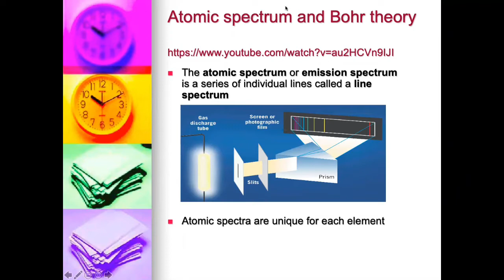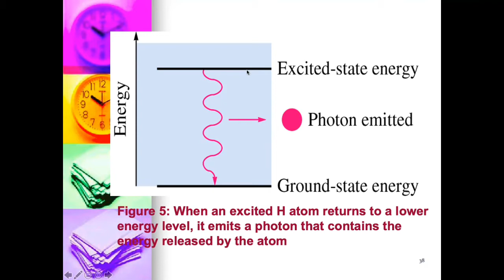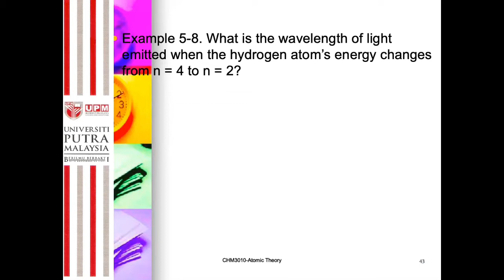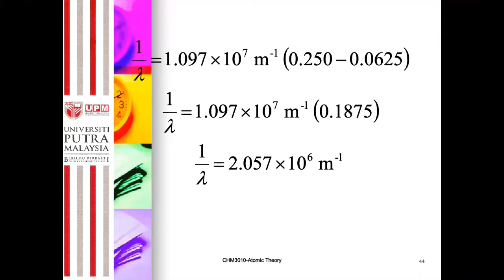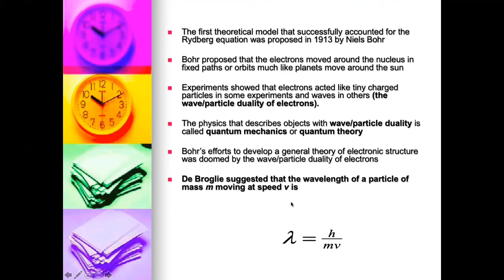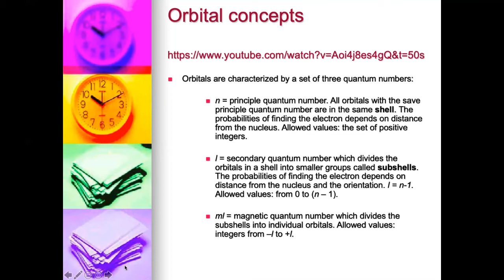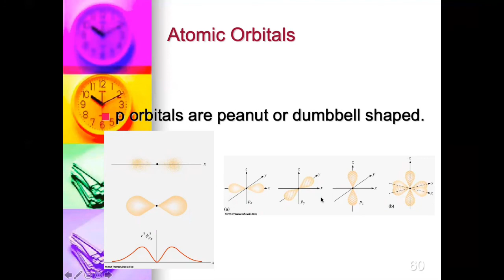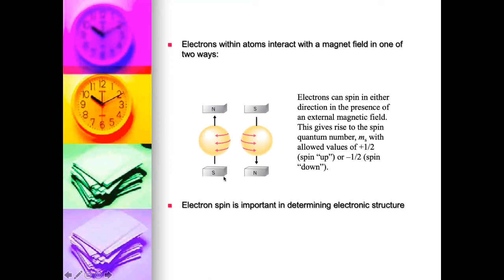CHM3010 Rydberg Equation and Quantum numbers